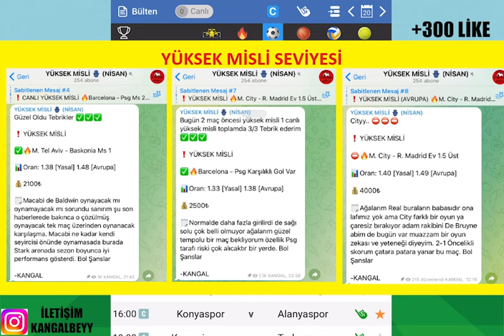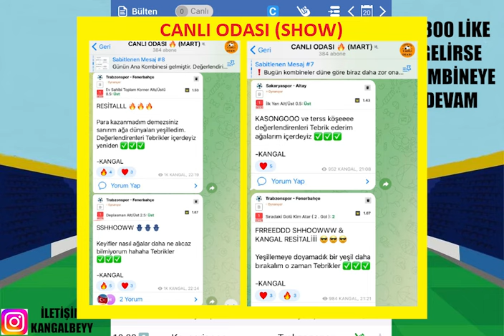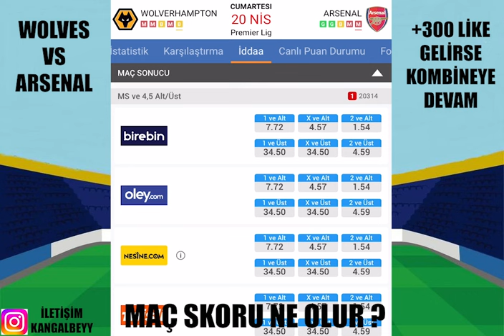CUMARTESİ'NİN BANKO MAÇLARI ! 20 NİSAN 2024 CUMARTESİ İDDAA TAHMİNLERİ